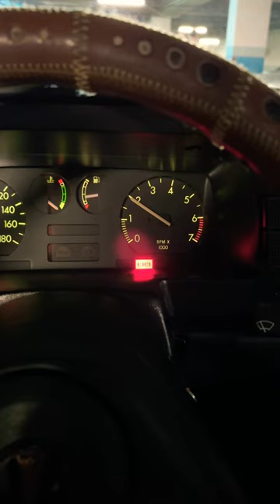1991 Daewoo Lemans GTE